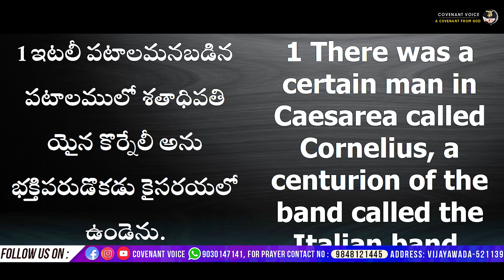కొర్నెలి TAG LINE ఉండాలి..? |TeluguChristianMessages#covenant_voice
We are so great full to share Gospel through Social media.

For any prayers and fellowship...
Our address..
Pas. C.Y. Peter Garu
New Covenant Church, Penamaluru, Vijayawada, Andhra Pradesh.